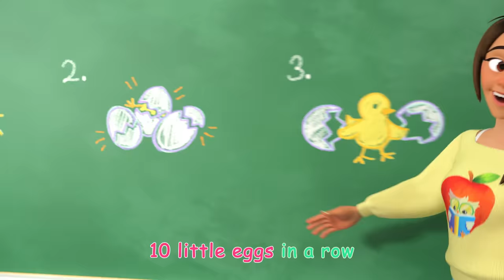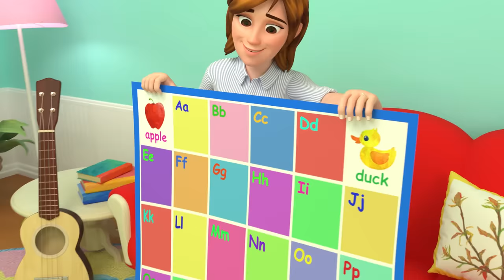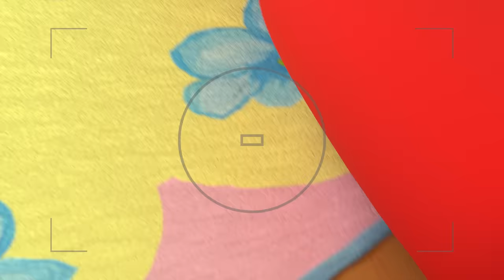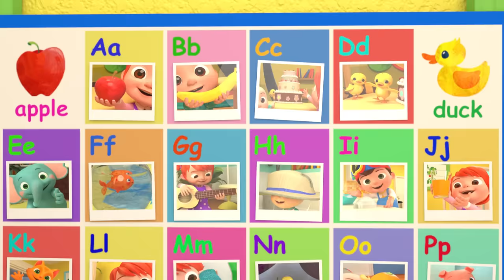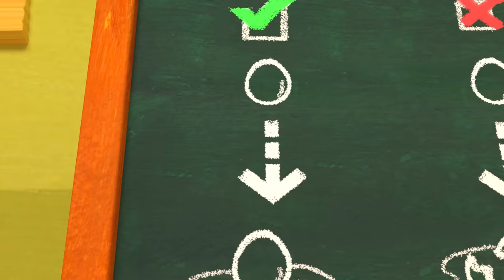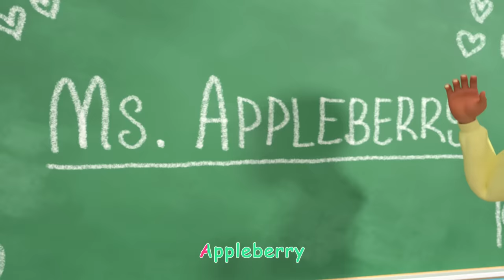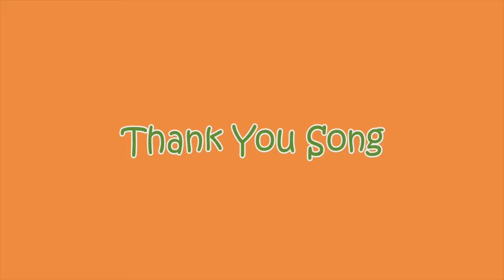Bingo (Farm Version) + More Nursery Rhymes & Kids Songs - CoComelon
A new compilation video, including one of our most recent songs, "Bingo"!

Watch your favorite song by clicking a title below:
0:08 Bingo
2:30 This is the Way
4:51 Wheels on the Bus (Play Version)
8:19 Clean Up Trash Song
11:21 The Ant and the Grasshopper
13:58 Guess the Animal Song
17:28 Getting Ready for School
20:44 Five Little Monkeys Jumping on the Bed
23:51 JJ Song
26:55 Beach Song
29:36 Skidamarink
32:06 Three Little Kittens